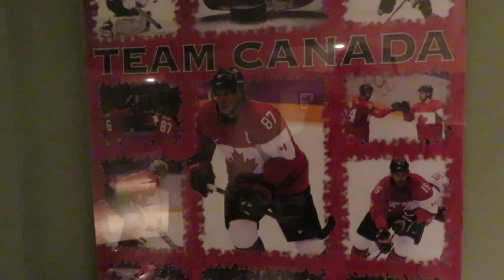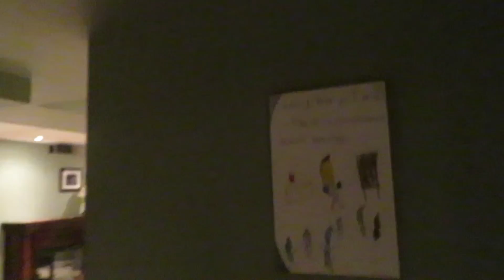GETTING A HAIRCUT *FIRST TIME IN 3 MONTHS*